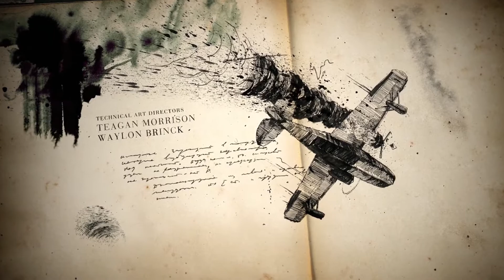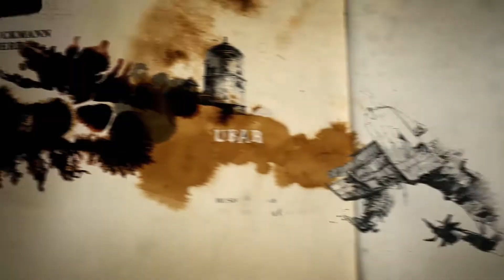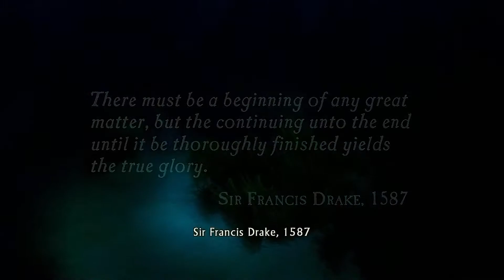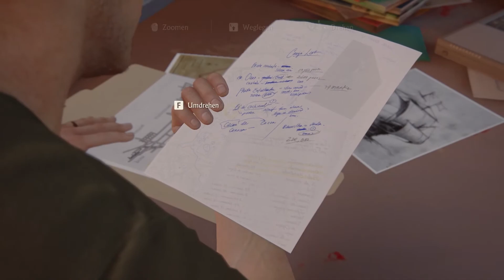UNCHARTED 4 [003] Der Job in Malaysia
Nach Uncharted 1, 2 und 3 darf der vierte und letzte Teil der Nathan Drake reihe nicht fehlen. Es geht wieder in schießgemätzel rein, es wird geklettert was das zeug hält und das wichtigste: die OG drei (Nathan, Sully und Elena) sind wieder dabei!